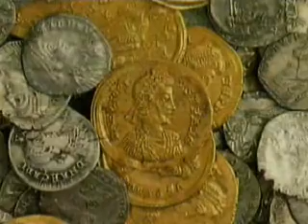Gold - How it's mined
How are gold mined?